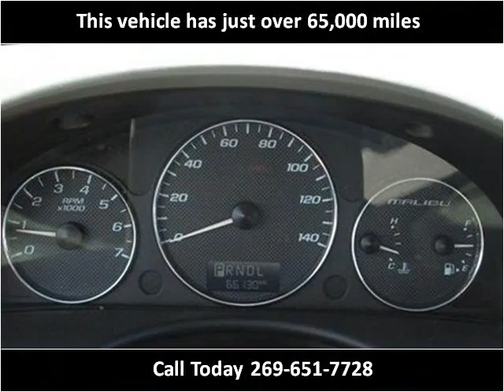2007 Chevrolet Malibu Used Cars Sturgis MI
This 2007 Chevrolet Malibu is available from The Auto Park Ford.